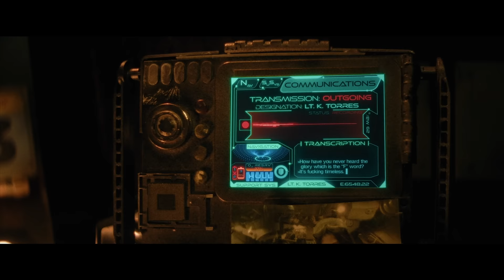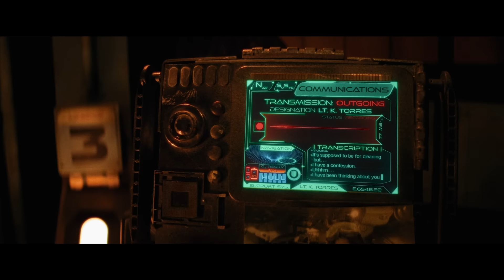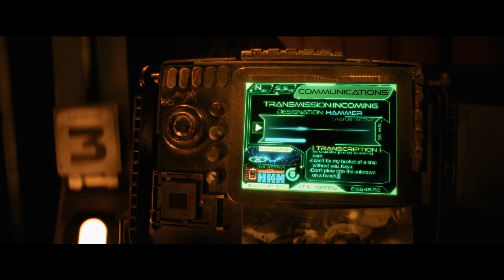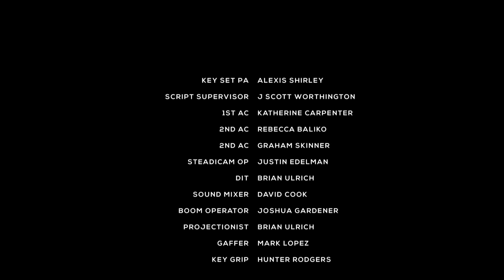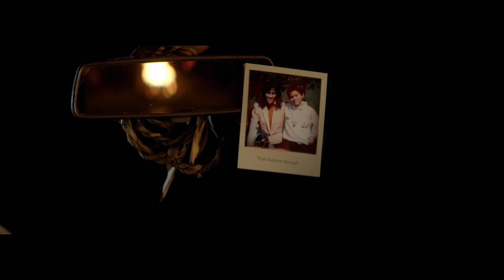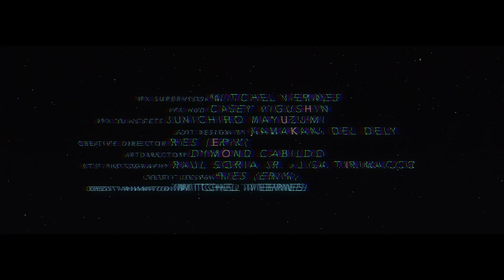The DUST Files "Planetary Exploration"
Black hole hunters, scavengers, and space pioneers discover the dangers that await deep within the orbs beyond the stars in our DUST anthology, "Planetary Exploration".

"Planetary Exploration" Features:

"BackSpace" by Nick Trivundza & Lexie Trivundza
Hunting for blackholes is a dangerous business. Adventurers, Explorers and anyone trying to find their fortune, will kill, and face danger in BackSpace to find one.

"ALONE" by William Hellmuth
Kaya Torres is circling a black hole in a pod, with no one coming, no one to help. She's Alone.

"Kālewa" by Mitchel Viernes
In the future, a Hawaiian astronaut makes the next great leap for his planet, his family, and himself. Tonight is his last chance.

"EDEN" by Kristian Bakstad
A scavenger discovers a valuable artifact deep within an abandoned facility on a desolate planet. Hoping for a big payout, he ventures inside, only to find something much more sinister.